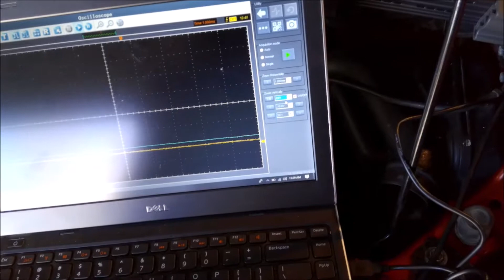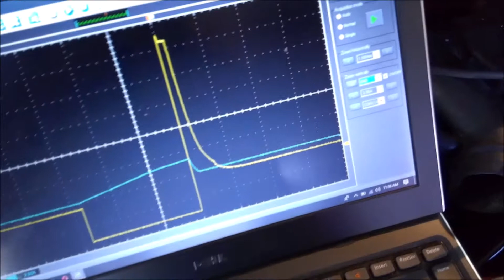2004 Honda Element scope fuel injector using hantek scope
Just a short video on settings and what a good waveform looks like on a honda element fuel injector using a 8 channel hantek scope.